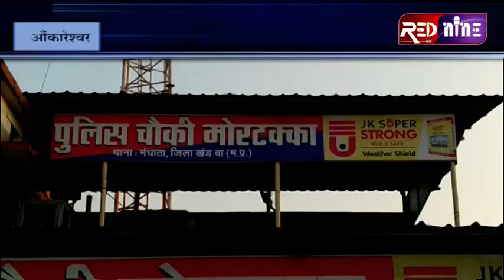RED NINE TVEE#मोरटक्का से दो नाबालिक का बहला फुसला कर किया अपहरण, आरोपियो को गिरफ्तार किया